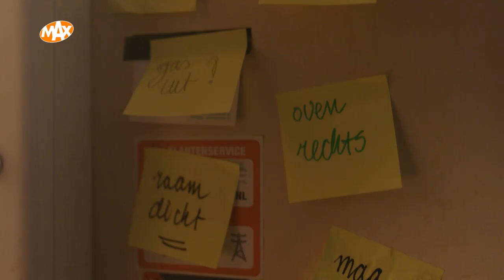Dé nieuwe MAX-dramaserie | MAUD & BABS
In september 2021 komt Omroep MAX met de gloednieuwe dramaserie Maud & Babs. In acht afleveringen leren we Maud (Rifka Lodeizen) kennen. Maud is mantelzorger voor haar moeder Babs (Loes Luca), die begint te dementeren.

Met televisieprogramma's als Heel Holland Bakt, We zijn er Bijna!, Hendrik Groen, Bed & Breakfast, Droomhuis Gezocht en Tijd voor MAX is Omroep MAX dé publieke omroep voor alle 50-plussers in Nederland. Bij MAX werken presentatoren als André van Duin, Bert Haandrikman, Tineke de Nooij, Sybrand Niessen, Martine van Os, Carrie ten Napel, Erica Terpstra, Robèrt van Beckhoven en Herman van der Zandt.

Kijkwijzer: Al